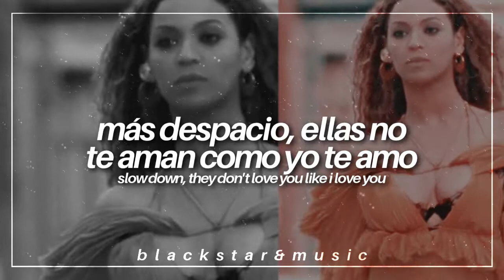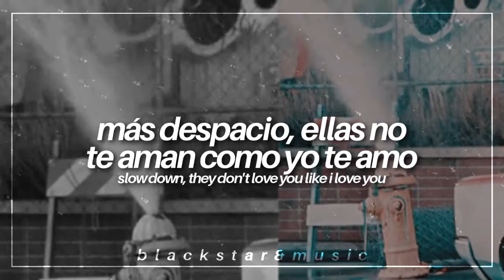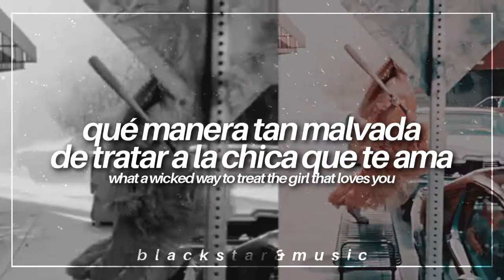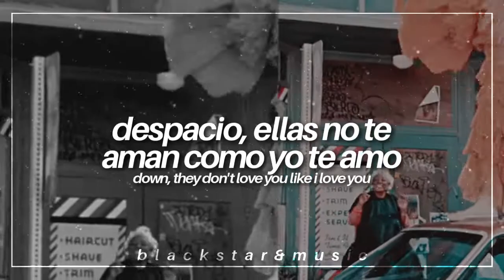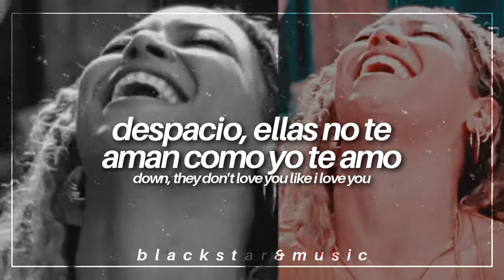hold up || beyoncé || traducida al español + lyrics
tags;